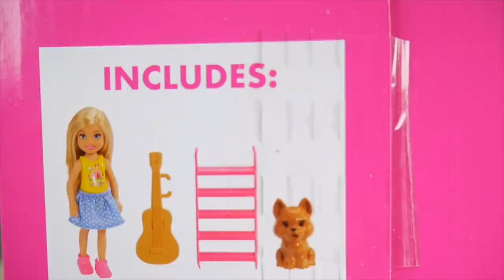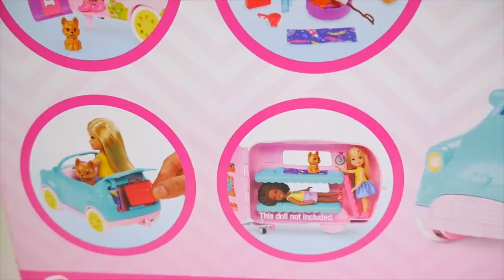LOL Surprise New Purple Custom Bedroom Playset with Barbie Family Goldie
Today we open an LOL Surprise McDonalds Lil Sister. She likes to help deliver Happy Meal Toys for every family that visits her. This video is part of an lolfamiles series featuring underwraps by toyeggvideos.

Toy Egg Videos makes fun, entertaining videos full of stories with dolls for kids all over the world!